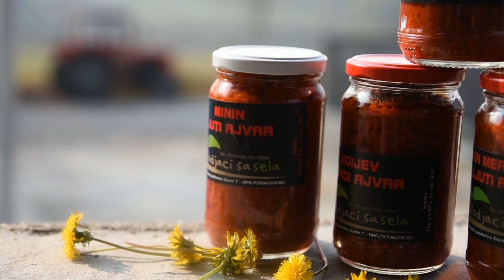Rodjaci sa sela - Beljina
Ko su rodjaci sa sela brojnim beogradskim porodicama?
Sagovornica: Jelena Radojević - "Rodjaci sa sela", Beljina
Facebook : Farma emisija o poljoprivredi